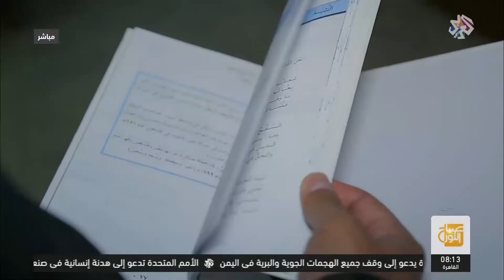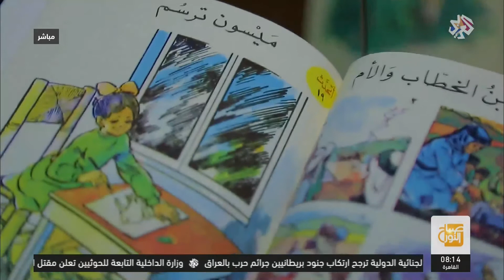صباح النور | متحف الكتب بالأردن .. عرض فريد لتاريخ البلاد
يعد متحف الكتب في الأردن عرضا تربويا يحكي قصة هذا البلد وتاريخه، وبني هذا المتحف بطراز معماري فريد، وتم تزويده بالمناهج التي درست في الأردن وفلسطين والوثائق الرسمية والتواقيع.